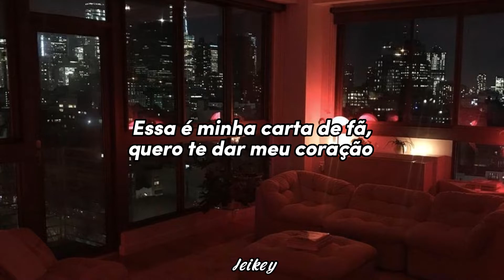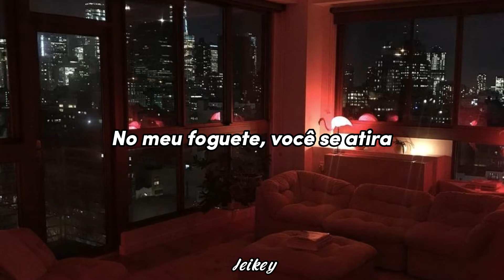BTS ( Feat. Juice WRLD ) - All Night ( Tradução )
Espero que tenham gostado da tradução e do meu modo de editar! Se caso quiserem que eu traduza uma música em específico, comentem nos comentários, é sempre bom quando tem interação.

Qualquer erro de português que eu tenha deixado passar despercebido, peço que me avisem! Sugestões para trazer ao canal são bem vindas também, já que estou apenas iniciando!

Gostaria também que colocassem os créditos ( ou link do canal ) se compartilharem :(.

Muito obrigada por lerem até aqui, até a próxima tradução ♡.

Artista: BTS, Juice WRLD.
Álbum: All Night.